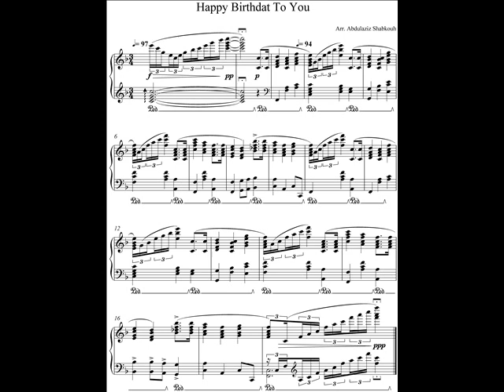HAPPY BIRTHDAY TO YOU - PIANO - ABDULAZIZ SHABAKOUH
HAPPY BIRTHDAY TO YOU SONG - PIANO COVER